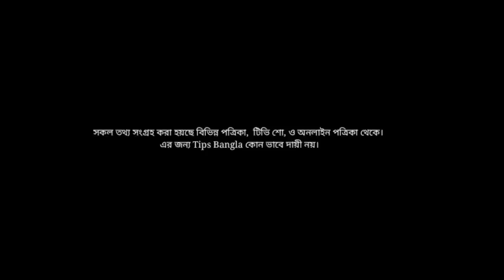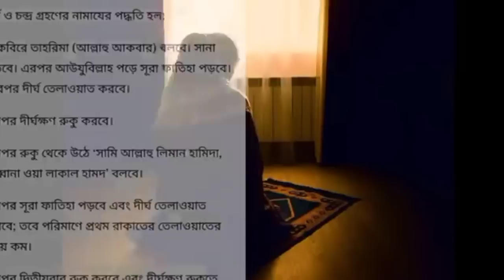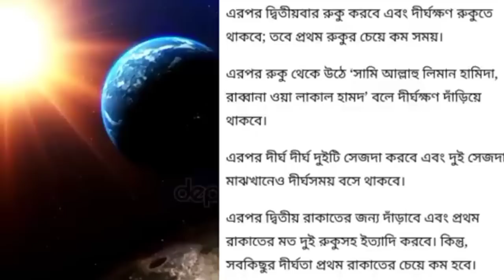সূর্যগ্রহণে গর্ভবতীর নামাজ পড়া কেন জরুরী? গ্রহনের সময় করণীয় কি? Solor Eclipse 2023 date and time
সূর্যগ্রহণে নামাজ পড়ার নিয়ম | গর্ভবতীরা
গ্রহনের সময় কি করবে | Solor Eclipse 2023 date and time

সূর্যগ্রহণের সময় গর্ভবতী ইসলাম কি বলে,চন্দ্রগ্রহণ ২০২৩ বাংলাদেশ সময়,সূর্যগ্রহণের সময় ২০২৩,
সূর্যগ্রহণের সময় রাসূল (সা.) যা করতেন,
গ্রহণের সময় খেলে কি হয়,
Solar Eclipse,
Solor Eclipse 2023 date and time,
চন্দ্রগ্রহণের সময় কি করা নিষেধ,চন্দ্রগ্রহণের সময়,
সহবাস করলে কি হয়,সূর্য গ্রহণ নিয়ে ইসলাম কি বলে,
চন্দ্রগ্রহণের সময় গর্ভবতী মহিলার করণীয় ইসলাম কি বলে,সূর্য গ্রহণের সময় খাবার খাওয়া যাবে কি,

আগামীকাল সূর্য গ্রহণ গর্ভবতীরা দেখুন কখন হবে ও করণীয় কি? 2023 Solar Eclipse,Sun Eclipse Date & time

গর্ভবতীরা দেখুন এপ্রিল মাস ২০২৩ কখন সূর্য গ্রহণ হবে? 2023 Solar Eclipse,Sun Eclipse Date&time

গর্ভবতীরা দেখুন ২০২৩সালে কখন,কয়টি চন্দ্র ও সূর্য গ্রহণ হবে-2023 Solar Eclipse,Sun Eclipse Date&time

২০২৩ সালে কখন ☀সূর্যগ্রহণ ও চন্দ্রগ্রহণ হবে।সূর্যগ্রহণ ২০২৩-2023 Solar Eclipse,Sun Eclipse Date&time

গর্ভবতীরা দেখুন ২০২২সালে কখন,কয়টি চন্দ্র ও সূর্য গ্রহণ হবে-2022 Solar Eclipse,Sun Eclipse Date&time

#২০২৩ সালে কখন সূর্যগ্রহণ ও চন্দ্রগ্রহণ হবে। সূর্যগ্রহণ ২০২৩ | 2022 Solar Eclipse & Sun Eclipse Date,time
সূর্যগ্রহণ, ২০ এপ্রিল ২০২৩, 14 অক্টোবর সূর্যগ্রহণ, সূর্য ও চন্দ্রগ্রহণ, চন্দ্র গ্রহন, সূর্য গ্রহন,
গর্ভবতীর ওপর চন্দ্র ও সূর্যগ্রহণের কি প্রভাব পড়ে,
গর্ভবতী মহিলাদের ওপর সূর্যগ্রহণ কি প্রভাব ফেলে জানুন,

২০ এপ্রিল কোন কোন দেশে আর কখন সূর্যগ্রহণ হবে,
20_April_2023,

  20 April 2023 Sun Eclipse Date and time

২০ এপ্রিল কোন দেশে আর কখন সূর্যগ্রহণ হবে। সূর্যগ্রহণ ২০২৩। 20 April 2022 Sun Eclipse Date and time

২০২৩ সালে সূর্যগ্রহণ ও চন্দ্রগ্রহণের দিন ও তারিখ, 2023 তে কখন সূর্যগ্রহণ হবে, 2023 কখন চন্দ্রগ্রহন হবে,

২০২৩ সালে কয়টি চন্দ্রগ্রহণ ও সূর্য গ্রহণ হবে? || ২০২৩ সালের চন্দ্রগ্রহণ ও সূর্যগ্রহণের সময়সূচি কি?

সূর্যগ্রহণ ও চন্দ্রগ্রহণ কেন ও কখন হয়, Why and When Does The Solar Eclipse & Lunar Eclipse Occur,

গর্ভবতীরা দেখুন ২০২৩ সালে কখন, কয়টি চন্দ্র ও সূর্য গ্রহণ হবে,২০২৩ সালের চন্দ্র ও সূর্য গ্রহণের সময়